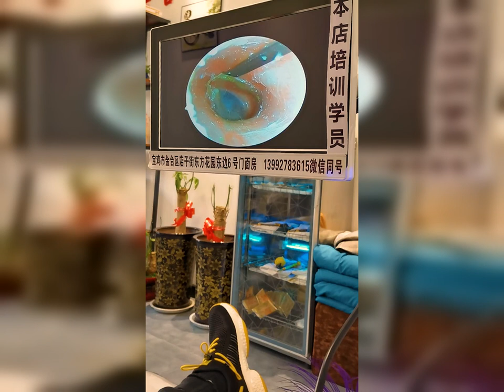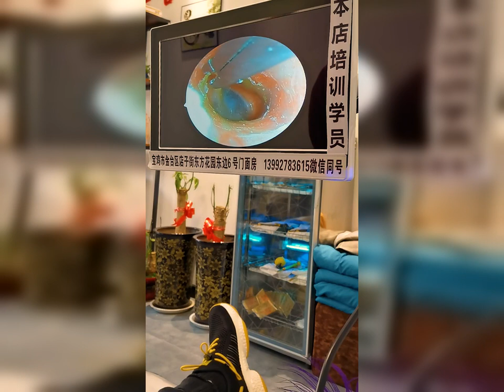耳掃除 | 耳かき | 耳垢 | プロに耳掃除してもらったら、とんでもないモンスターに遭遇しました| 汚さレベル9！？音聞こえない！？閲覧注意。ごっそり取れました。